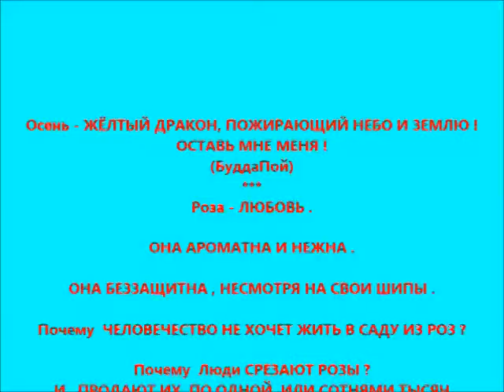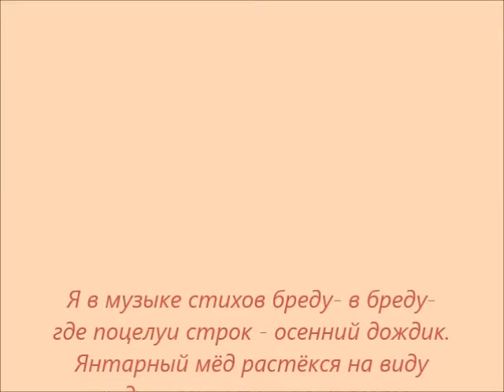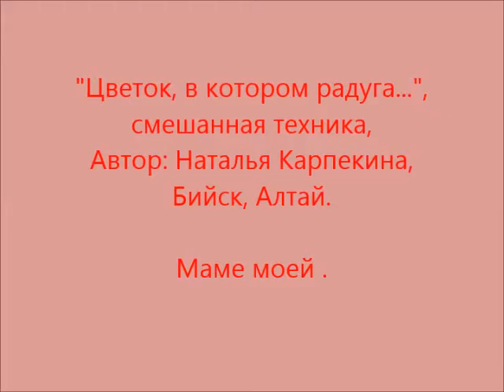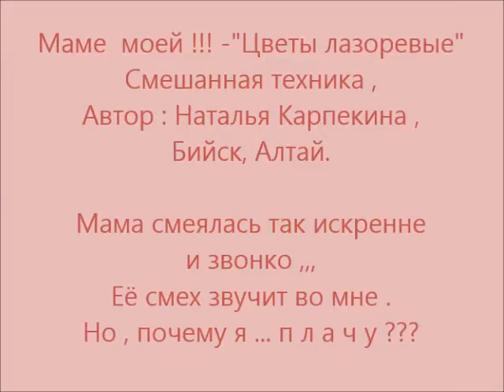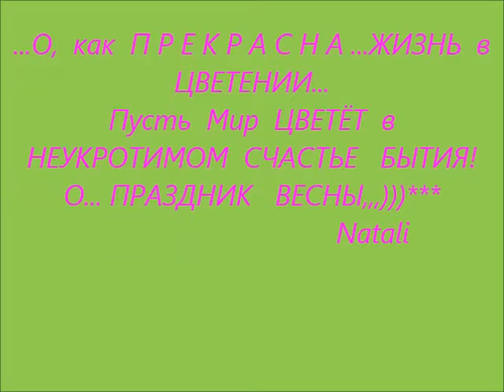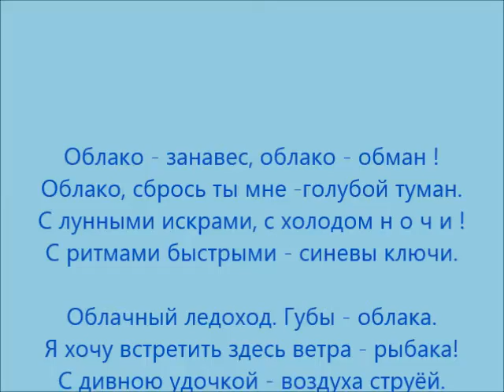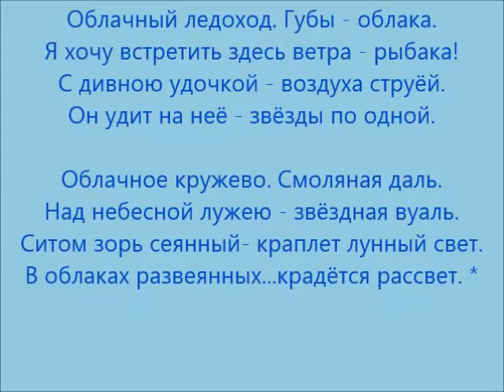крадётся Рассвет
Автор стихов и рисунков - Наталья Карпекина . Звучит красивая классическая мелодия ,  В.А.Моцарт " Музыка без слов "
Режиссёр - Татьяна Симахина Дудалькеева